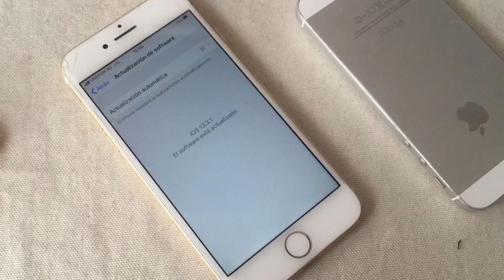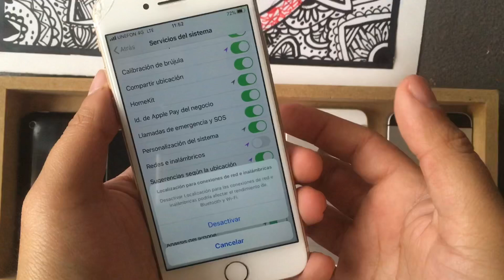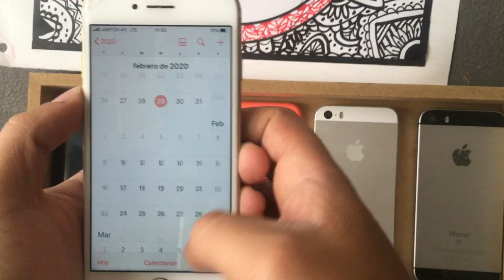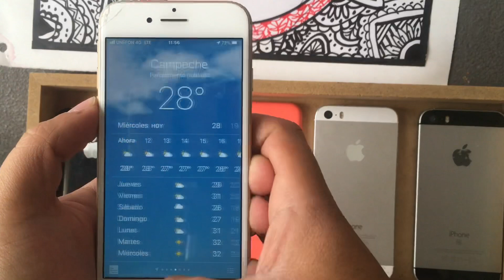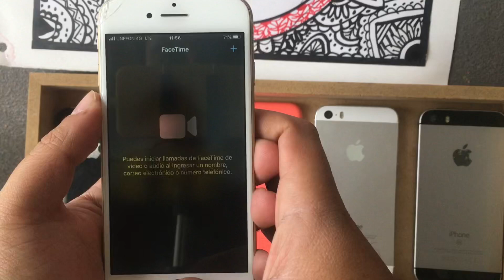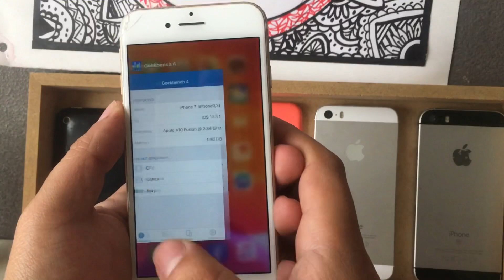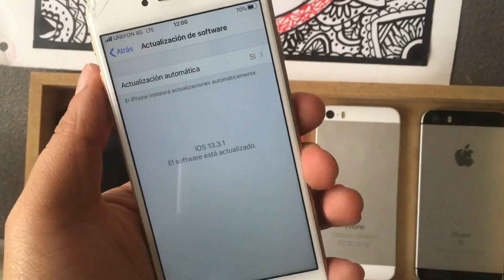iOS 13.3.1 iphone 7 revisado y mejoras!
Completo revisado de iOS 13.3.1 en el iphone, todas sus novedades y mejoras. 📱📲

Cámara iphone SE 60 fps📹
Editor iMovie iOS 13📱